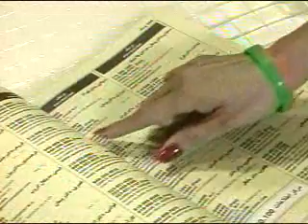اخبار11 سپتامبر 2011 تلویزیون ایرانیان لوس آنجلس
News on Iranian TV IRTV on 11september 2011